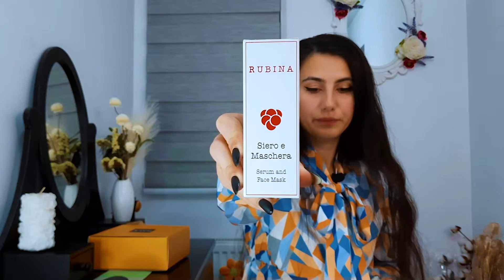Unboxing NALA si CASA ESPERIA 🛍 📦| Produse naturale de ingrijire personala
Buna, dragilor! Astazi va intampin cu  un unboxing cu produse naturale de ingrijire personala. Vizionare placuta! 🤍